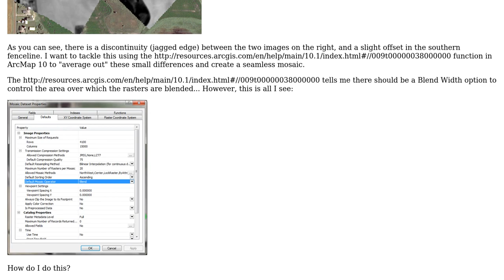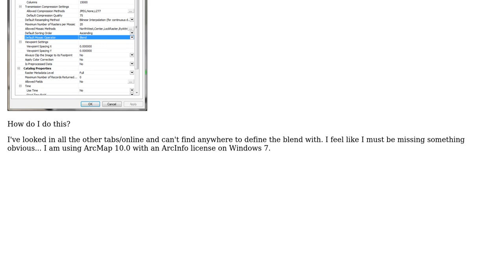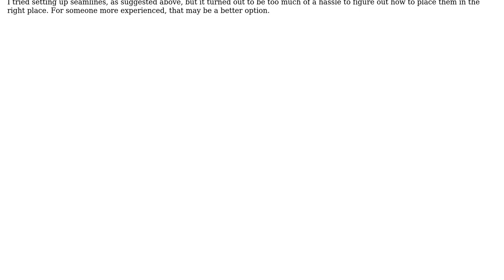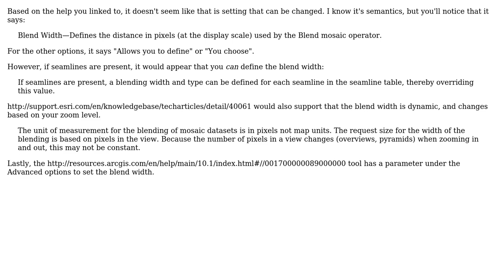GIS: Setting Blend Width on Mosaic Dataset using ArcMap (2 Solutions!!)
GIS: Setting Blend Width on Mosaic Dataset using ArcMap

With thanks & praise to God, and with thanks to the many people who have made this project possible! | Content (except music & images) licensed under CC BY-SA | Music | Images & others | With thanks to user Sam Zipper user PolyGeo user Paul and the Stack Exchange Network Trademarks are property of their respective owners. You are responsible for your own actions.